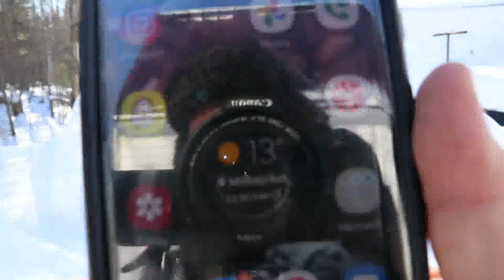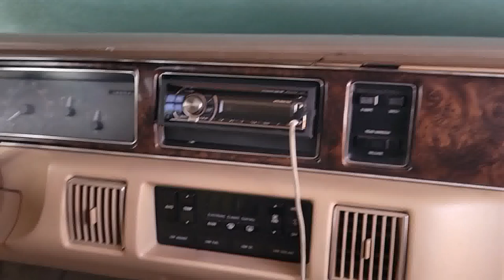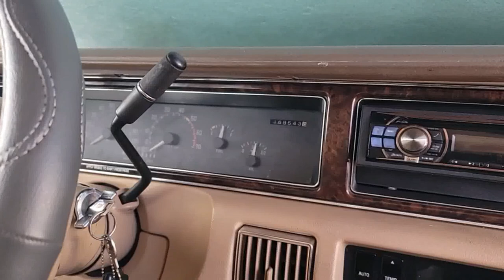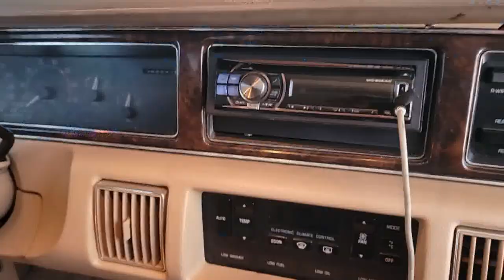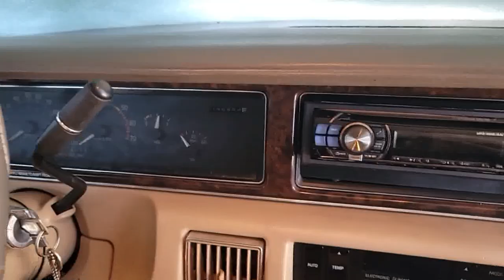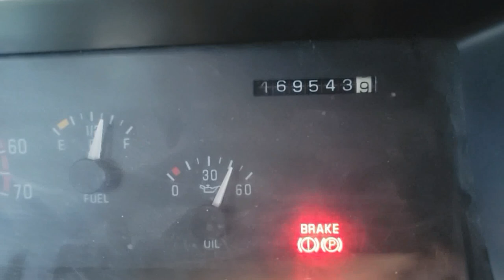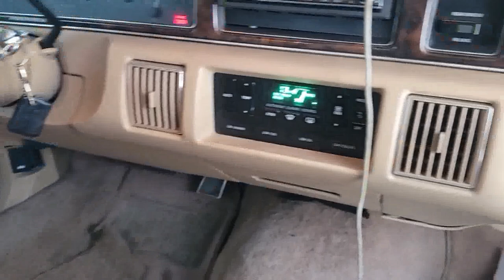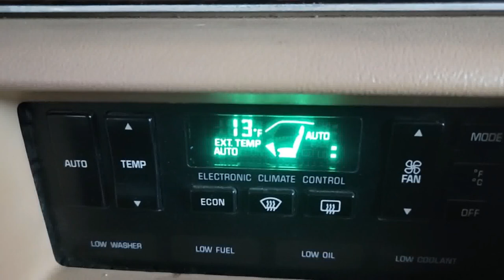Will it start? 92 Buick Roadmaster BURIED IN SNOW